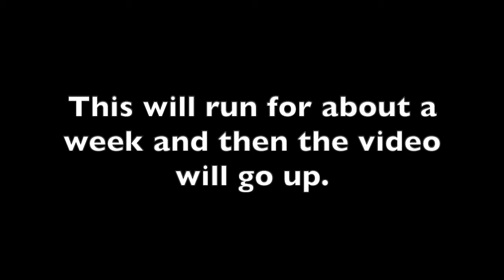Q&A 5 Trailer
Well here it is and while shot, don't hesitate to ask questions.